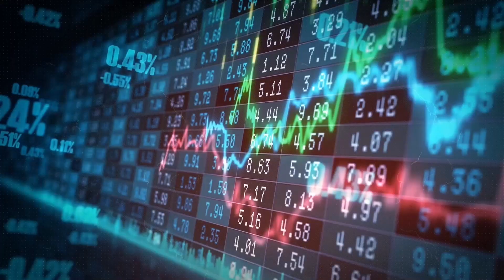Rex advises Neville Howell, Executive Director of Rex is stepping down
Regional Express or Rex advises that Mr. Neville Howell, Executive Director of Rex is stepping down from the REX Board effective 8th March 2024.